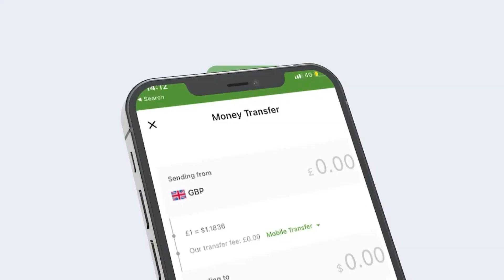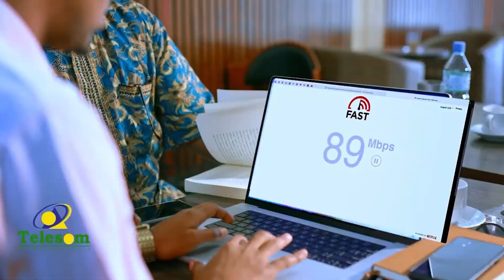Hadi Anago Qatan Oo Naafo Ah Wakiladu Kordhistan Oo Ay Dhargan Anago Meehanabayna"Naafo Mudaharaaday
Hadi Anago Qatan Oo Naafo Ah Wakiladu Kordhistan Oo Ay Dhargan Anago Meehanabayna"Naafo MudaharaadayBulshotv - apps on google play